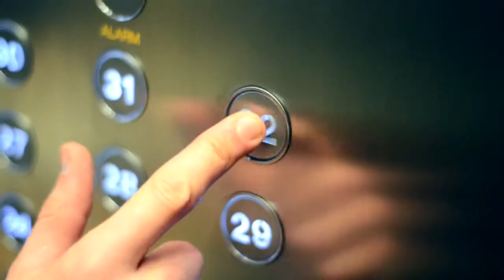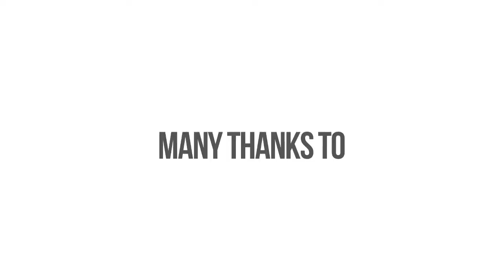Sport One to One - John Robinson - Elevator Pitch Series 3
Startup of the Week: Sport One-to-One is brings coaching to your smartphone.